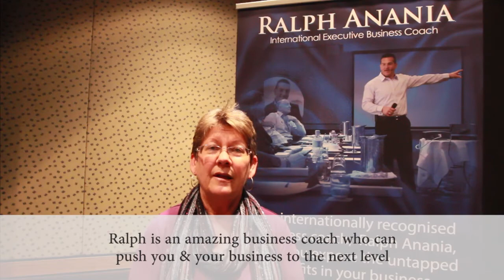Executive Business Coaching Program - Boost Your Business Testimonial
Leonie Killeen testimonial for Ralph Anania's Boost Your Business 3 day intensive business training.